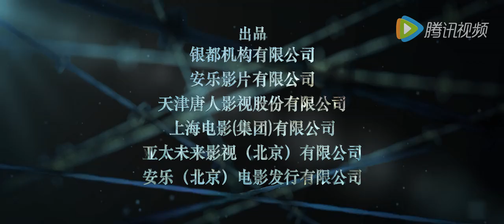胡歌《那年夏天，你去了哪里》电影预告片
胡歌友情出演电影《那年夏天，你去了哪里》